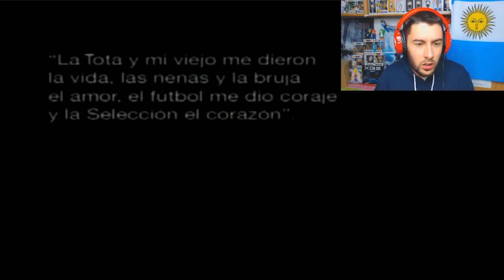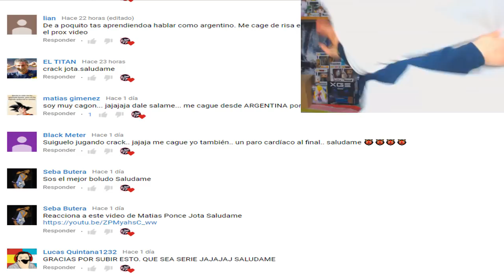PUBLICIDAD EPICA!! [NO ME ARREPIENTO DE ESTE AMOR] QUILMES | ElShowDeJota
PUBLICIDAD EPICA!! NO ME ARREPIENTO DE ESTE AMOR | ElShowDeJota
Promo Quilmes Mundial- No me arrepiento de este amor